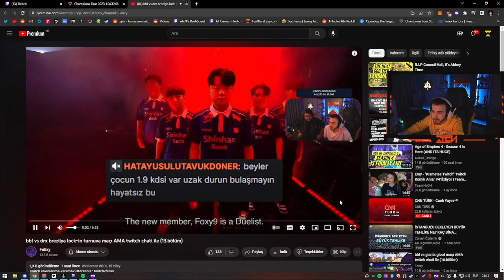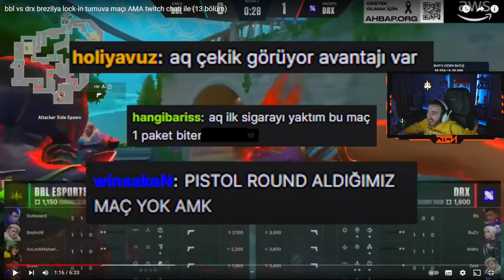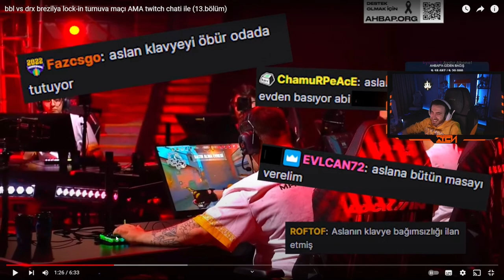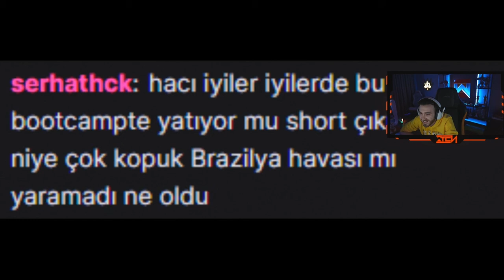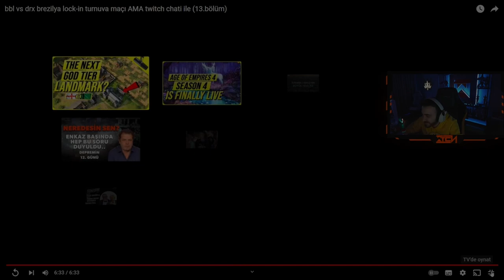Wtcn - bbl vs drx brezilya lock-in turnuva maçı AMA twitch chati ile (13.bölüm) İzliyor